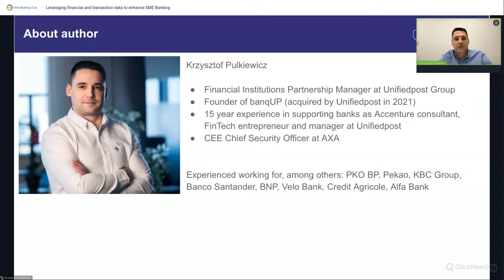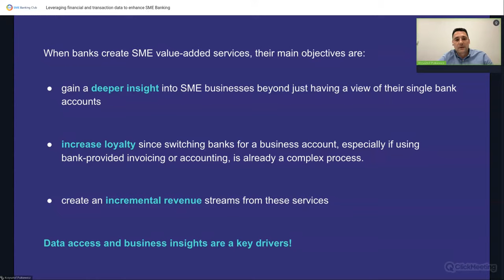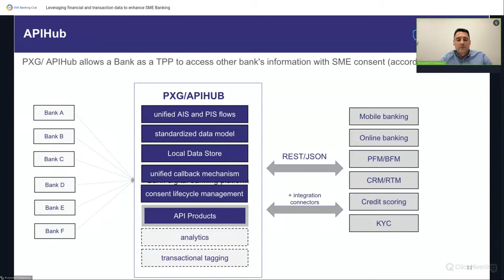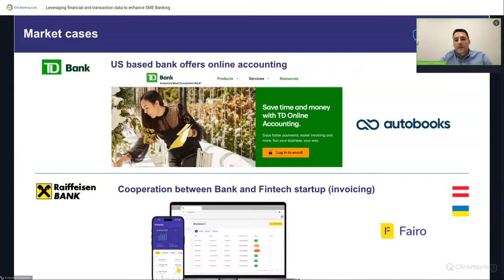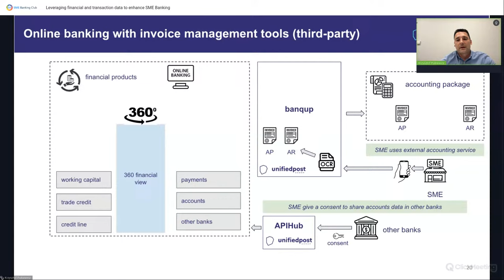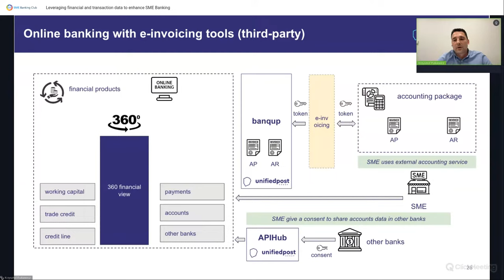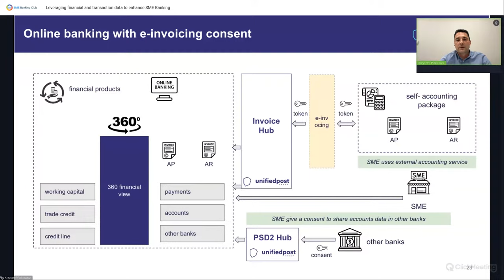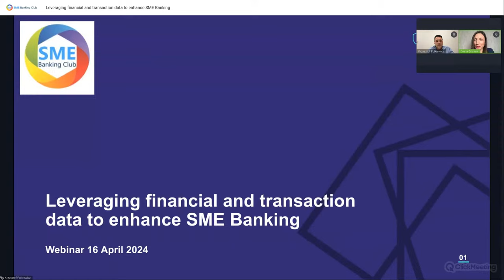Webinar: Leveraging financial and transaction data to enhance SME Banking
Watch the recording of the webinar, streamed live on April 16, during which we discussed how the usage of data from financial documents and transaction data could help to provide better service to SME segment customers.

⏱Webinar’s Agenda:
Introduction to the webinar – Olena Gryniuk - 00:00
Leveraging financial and transaction data to enhance SME Banking – Krzysztof Pulkiewicz - 01:42
Q & A - 23:40